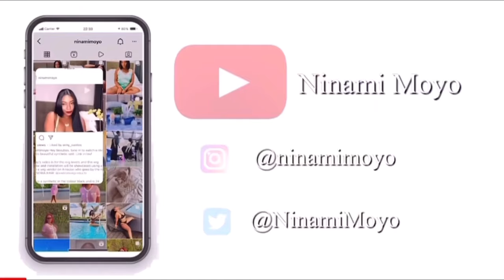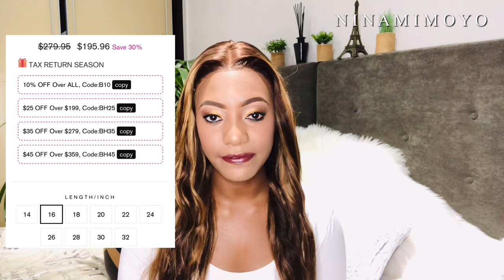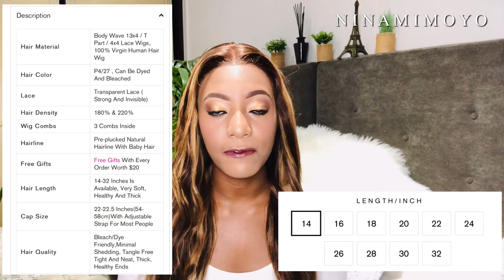Body Wave Highlight Wig ft Bling Hair - Install & Review | Ninami Moyo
***OPEN ME

In today’s video I will be showing you guys my review of this stunning Body wave highlight unit from BLING HAIR.

BLING HAIR LINKS & INFO

Previous video: S-thetics skin care range | Skin care routine | Ninami Moyo